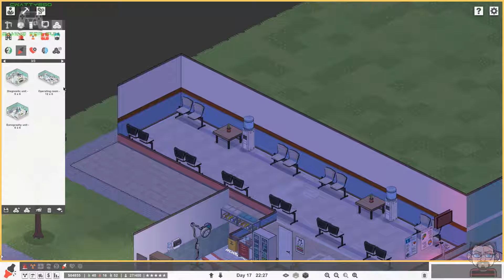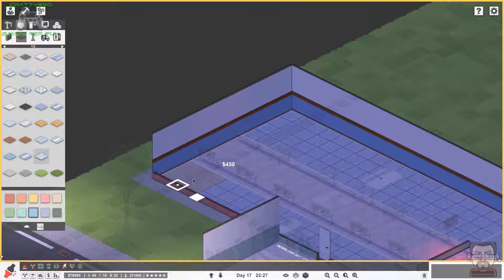🎮 CWATTYESO Plays 🏩 Project Hospital 🚑 Part 7 💊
Part 7 of my Project Hospital let's play, or Ep 7 for those of you that prefer that terminology. Time to perform life saving surgery on the Hospital itself. We're going to fire a bunch of staff to reduce the wage bill. We're going to bulldoze Intensive Care Unit and hopefully we can rewind back to when the Emergency Clinic was making money. We need to build up enough funds, so I can put Clinics in for other departments, to unlock more patients through the door which will mean more potential income.

A first dive into a new game I got this recent Christmas Season from the Steam Winter Sale. Project Hospital a game which allows you to become an ace doctor, an aspiring architect and a successful manager at the same time. Design your very own hospital, tweak every detail or use one of the predefined models and just jump to the doctor’s duty.

Contract different insurance companies to gain access to patients with interesting medical conditions, perform examinations, laboratory tests and use various equipment to solve the diagnostic puzzles. Hospitalise your patients, perform surgery and more!

This is a Tycoon/Management Style Game but with a more serious and real world feel then some of the more cartoon-like counter parts such as the recent Two Point Hospital. It is an Early Access Game and the Developers, Oxymoron Games do have a roadmap listed with what they will be adding and bringing to the game in time.

► I NOW HAVE A PATREON PAGE - To anyone that would like to support me and donate to me to make producing more content quicker and easier for me, please head over to my Patreon Page and look at becoming a Patron of my channel, it would help me out greatly.